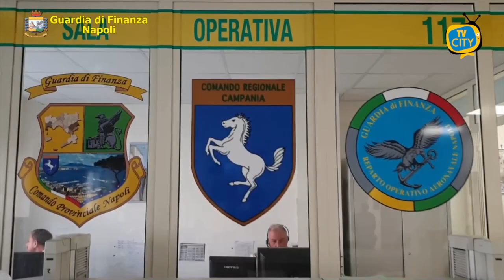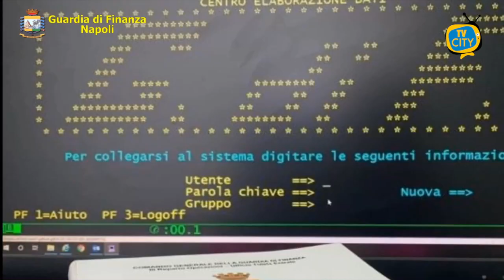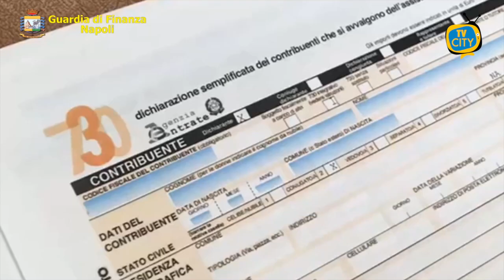TG del 22-02-2021: l'informazione quotidiana di TVCITY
In apertura l’emergenza sanitaria con il Governo Draghi a lavoro sul nuovo DPCM con le misure anti contagio: sicura la proroga dello stop agli spostamenti alle regioni.
Lungo approfondimento, invece, con il sindaco di Ercolano Ciro Buonajuto.
Intanto un nuovo carico di vaccini è arrivato in Campania, scortato dalla Guardia di Finanza fino a Pollena Trocchia.
Passiamo ora alla cronaca cittadina con un figlio che ha violentemente aggredito la madre a Torre del Greco.
Continuano invece i controlli da parte della Guardia di Finanza per il rispetto delle normative anti covid, migliaia di persone fermate nel weekend.
Sempre la Guardia di Finanza ha imposto il sequestro ad un’impresa edile di Afragola per reati economici finanziari.
In conclusione lo sport con la crisi nera per la Turris che ha subito una pesante sconfitta con la Paganese che ha portato all’esonero di Mr Fabiano.